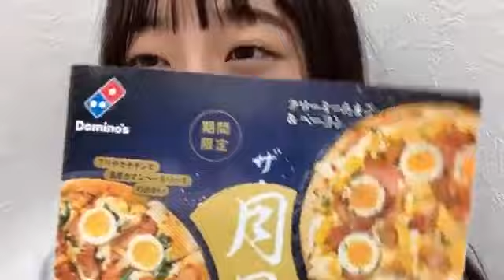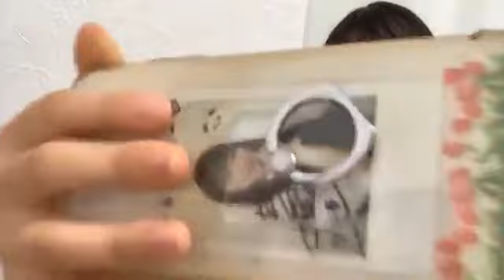今泉美利愛 (STU48 2期生)2020年9月28日SHOWROOM